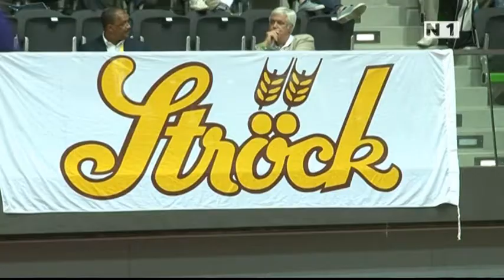Finali der Tischtennis Jugend EM im Multiversum Schwechat